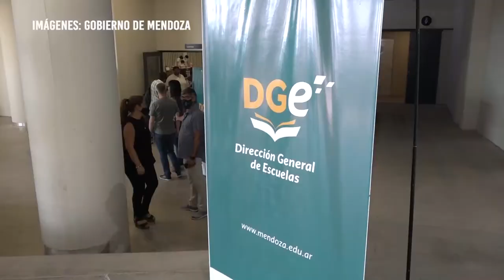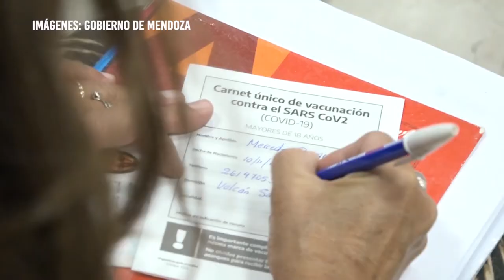AMPROS comenta cómo se desarrolla la campaña de vacunación en Mendoza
María Isabel Del Popolo, Secretaria General de la Asociación Mendocina de Profesionales de la Salud (AMProS), de Mendoza comenta cómo se está llevando adelante la campaña de vacunación en la provincia. Desde el sindicato, recorrieron los centros de vacunación y evalúan que todo está muy bien organizado y el trato a las y los adultos mayores es muy bueno. Apunta además que faltan vacunas y falta vacunar personal de la salud. Continuaremos informando sobre este tema central en la salud provincial.